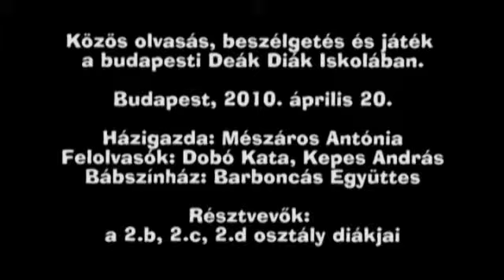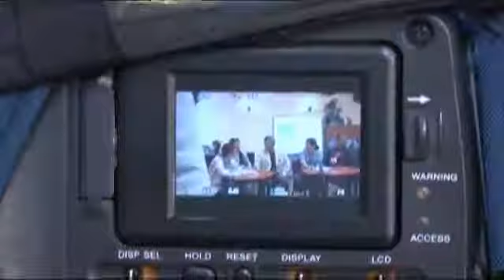Bemutatkozott az Olvassunk Együtt! programsorozata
Április 20-án a Deák Diák Iskolában elindult az Olvassunk Együtt egész éven át tartó sorozata. A közös játékban és olvasásban Dobó Kata, Kepes András majd a Barboncás Társulat vett részt. (2010)